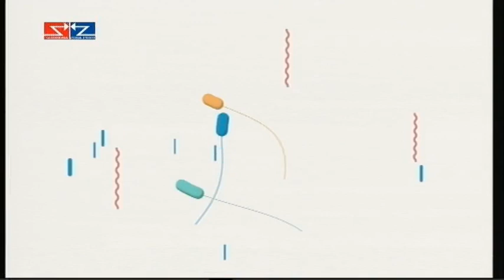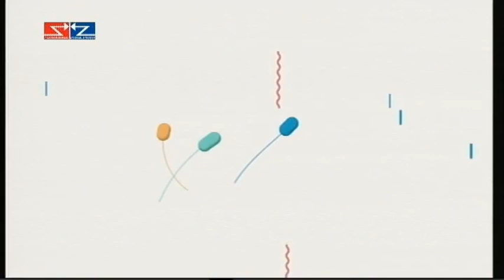Boje grada 25.01.2023.